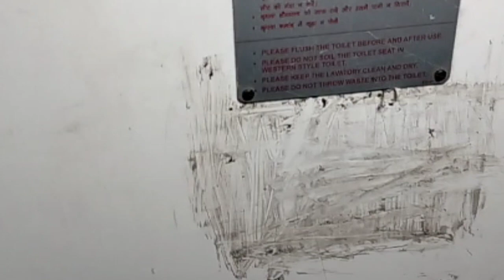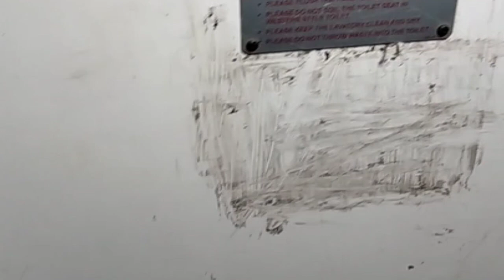Phyco_Flim //Mental \\ পাগল এর ছবি ||ttgl,Papay Dey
T.        T    🇮🇳   G          .L

    ™Try.     To.         🦁      Golden.      Life™

ছোটো করে একটি উন্মাদ এর বই বানানোর, ঘটনা টি ঘটে ছিল  ||

Bondhura ami Papay_dey 🤖
Akhane sob videos amri banano,abong ami chesta kori sob videos bangla tei korar,tomader jodi video gulo valo lage thake tahole akhone 2/4te comments kore janao kemon lagache, subscribe 💥korle r o notun notun video tomra dekhte pabe, Shear koro ,r amr 7e contect korte hole about a link 🔗 deoa roilo 👍 follow kore neio, 🤝 thanq my Dear ♥️ love you 💞